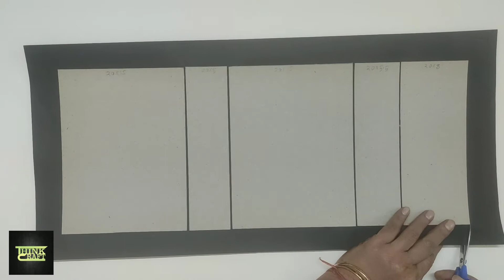Scrapbook base/ Scrapbook Tutorial/ Think Craft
Most awaited tutorial on demand!

Many apologies for being super late here but it's better to be late than never, So here I am 😀

This tutorial covers basic scrapbook tutorial for the base and I am sure you can customize then for any special occasion be it be
1. Anniversary
2. Birthday
3. House Warning
4. New Borns
5. and many more... go on.

I am here if any one need assistance on measurements, material specification or any other special tips to make the final product elegant.

Happy Crafting ☺️